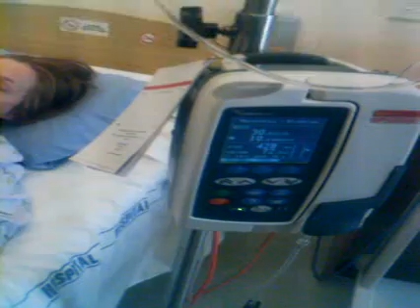Majneric porodiliste 7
Majneric